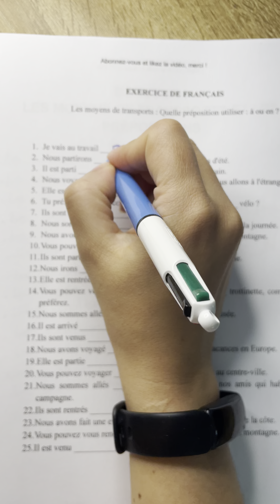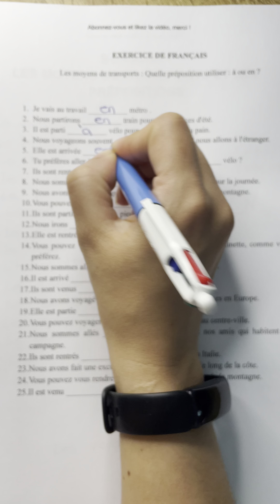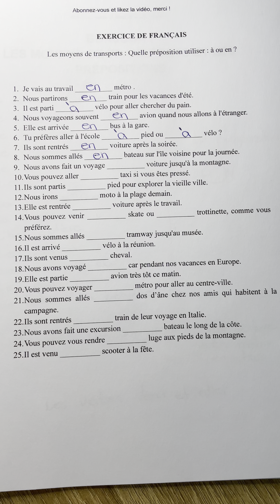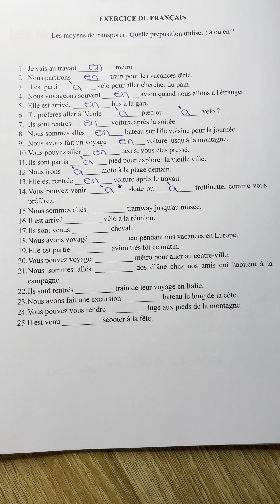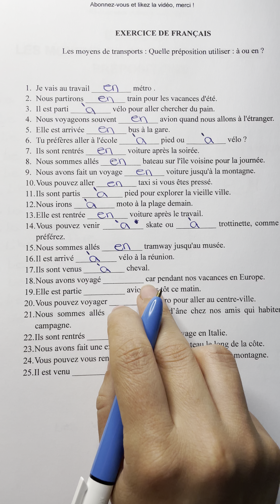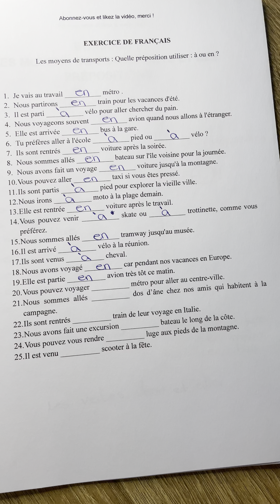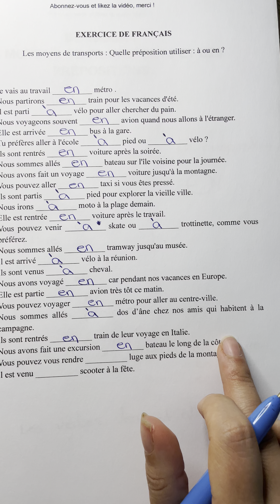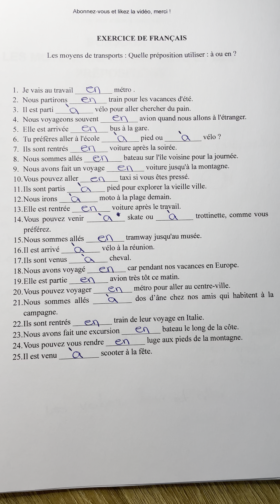Exercice de français : les moyens de transports et leurs prépositions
📚 Je conjugue ! Mon Livre de conjugaison (fait pour Rose Gomes, moi)

📚Grammaire Progressive du français niveau A2/B1, vérifiez
📚Livre vite et bien A1-A2
📚Livre vite et bien B1
📚Livre pour passer le DELF DALF "Réussir le DELF B2"
📚Livre "Français Objectif Express - Français professionnel "
📚 Bescherelle l'orthographe
📚Bescherelle le coffret : la grammaire, l'orthographe et la conjugaison

😄💝 Si tu aimes mon travail de créatrice de contenu éducatif, tu peux faire un don directement sur YouTube ou via ce lien :